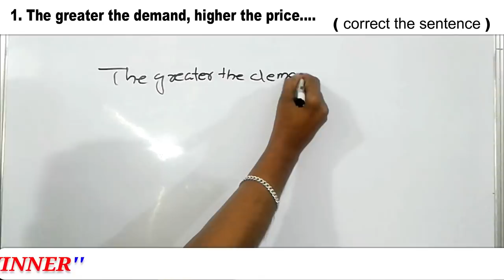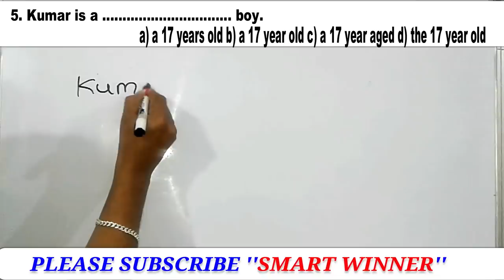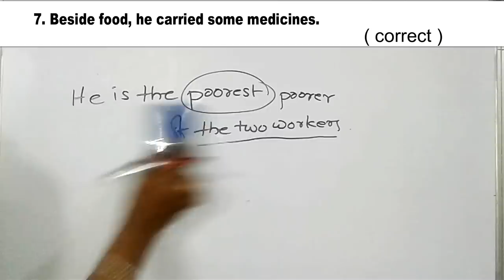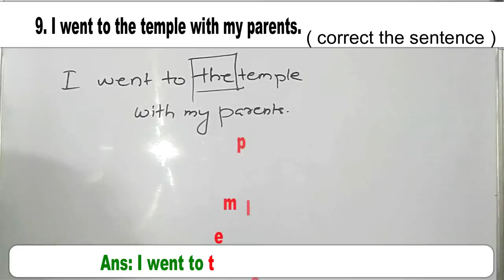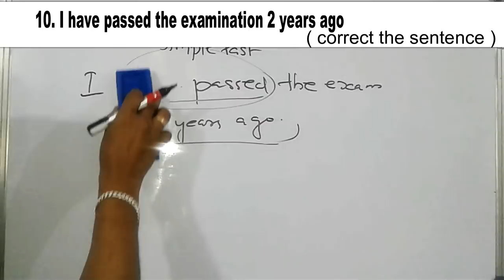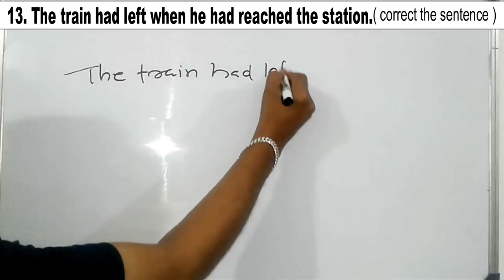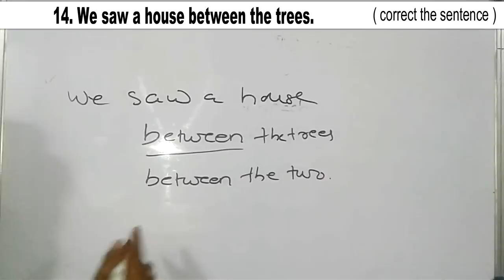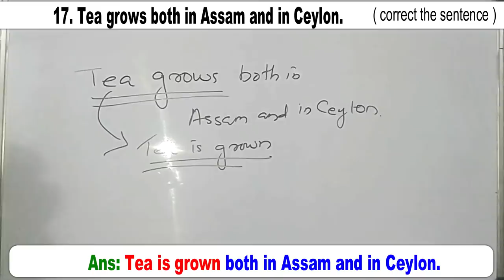KERALA PSC ENGLISH|VEO|KHADIBOARD LDC|UNIVERSITY ASSISTANT|HIGHCOURT ASSISTANT